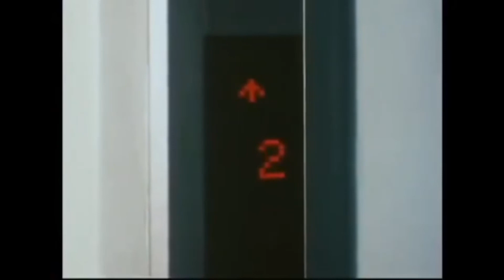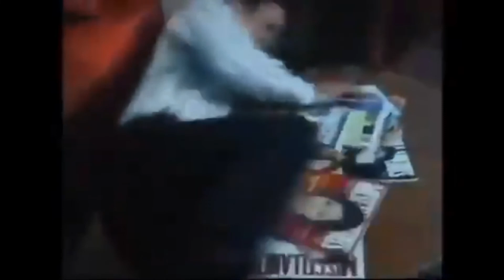Pinoy Action movie/PART 3-6)TULAK NG BIBIG KABIG NG DIBDIB#PinoyActionMovie#BOSSRJ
TULAK NG BIBIG KABIG NG DIBDIB
ROBIN PADILLA &MARICEL SORIANO MOVIE
VIVA FILMS
SA DIYOS LANG AKO SUSUKO
BAD BOY 1 FULL MOVIE
BADBOY 2 FULL MOVIE
PANGAKO SAYO FULL MOVE
MANILA BOY FULL MOVIE
ANG KUYA KONG HUDLOM
MISTAH FULL MOVIE
KARNAP KING
WALANG AWA KONG PUMATAYThank you for watching if you like this video give a tumbs up and comment down below.If you want to Update up coming videos please Subscribe and Click the Notification bellbutton..Pasinsya na poh kung medjopangit Quality ng mga videos ko Cellphone lang poh kc ginagamit ko☺☺Please Suport My Yt Channel BOSS RJ/